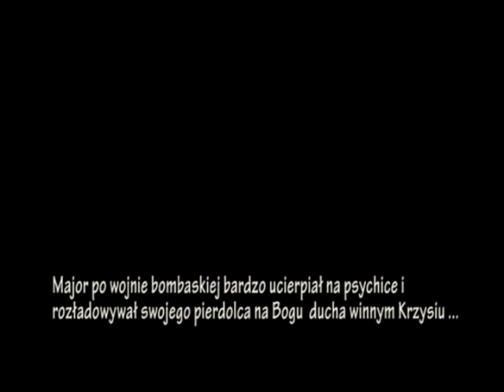Głową w Piachu - Oficjalny Zwiastun Boży 2019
Nominowany do Oscara wspniały film.